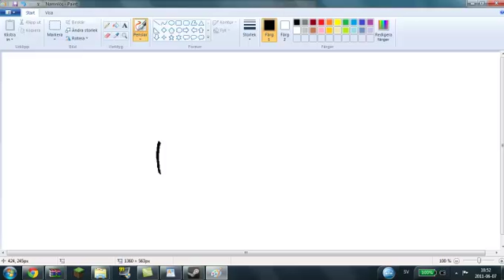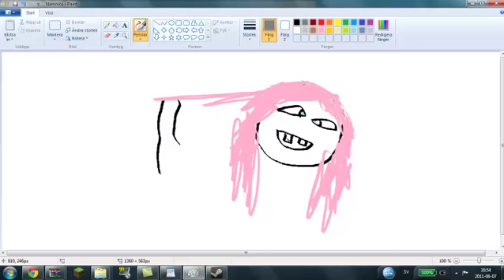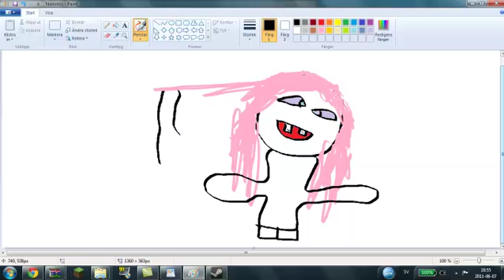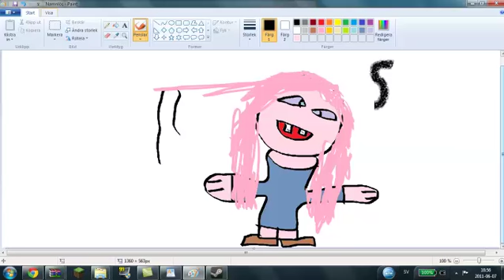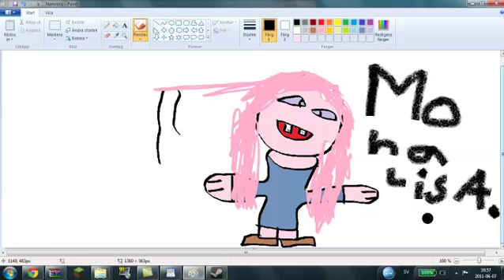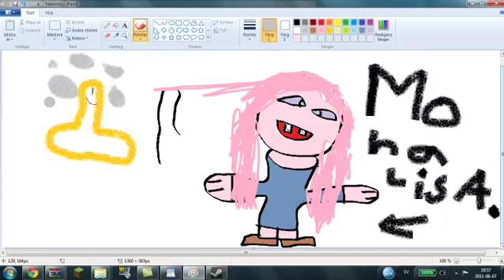Mona Lisa in paint.